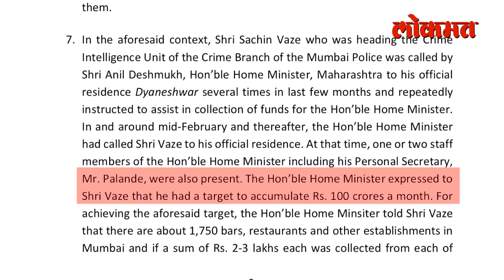शरद पवारांना देशमुखांचा राजीनामा का नकोय? Sharad Pawar | HM Anil Deshmukh | Maharashtra News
महाराष्ट्राच्या इतिहासात पहिल्यांदाच पोलीस खात्यावर वेगवेगळ्या प्रकरणांमुळे प्रश्नचिन्ह उपस्थित राहिलंय. वरिष्ठ आयपीएस अधिकाऱ्यांनी थेट मुख्यमंत्र्यांवर, गृहमंत्र्यांवर आरोप करणं हे देशात आतापर्य़ंत कधी झालेलं नाही...  पहा ही सविस्तर व्हिडिओ